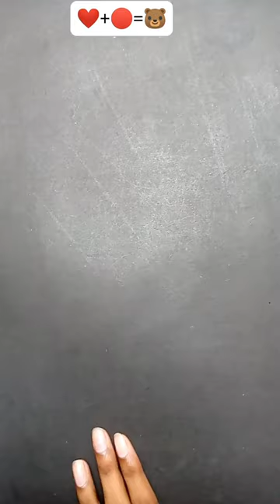❤+🔴=🐻 DIY paper teddy bear | teddy bear with easy tricks